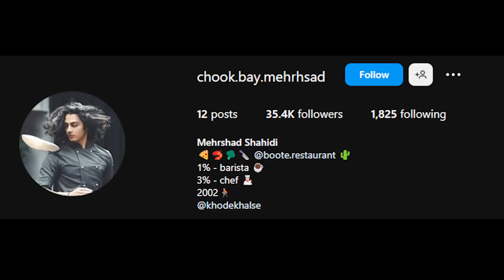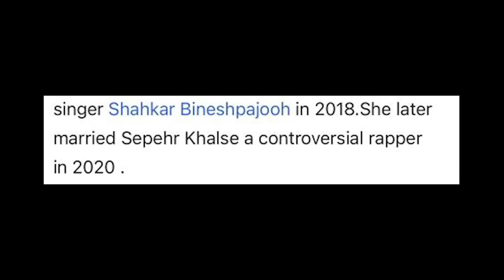صحبت درباره اتفاقات اخیر... از تخریب علی کریمی تا فحش‌هایی که خلسه خورد 👀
@Niloyal Life